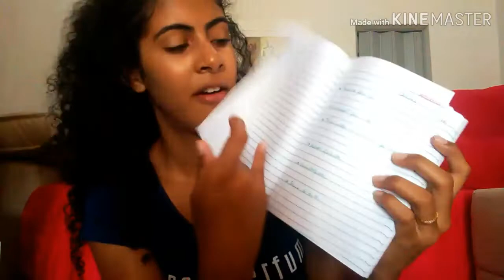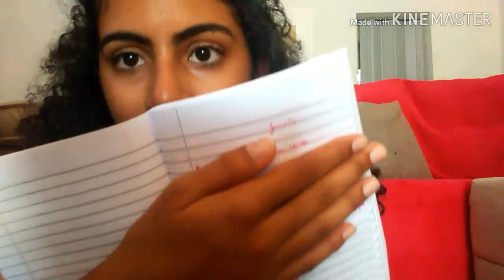METAS 2019! E AS SUA QUAIS SÃO? VAMOS REALIZAR?